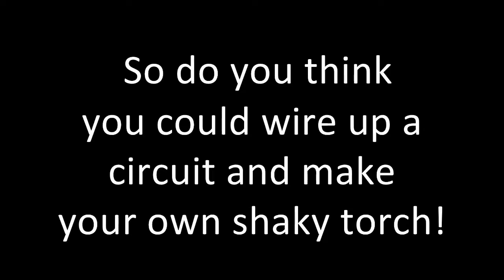70106 Induction Tube Shaky Torch Unveiled FIRE V0239H